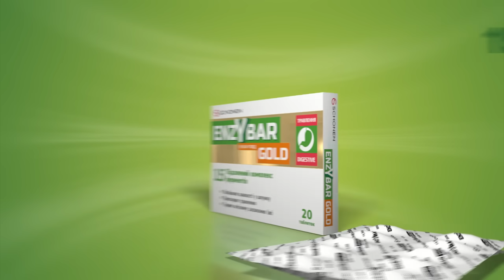15 ферментів для комплексного покращення травлення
Ензібар – 15 ферментів для покращення травлення